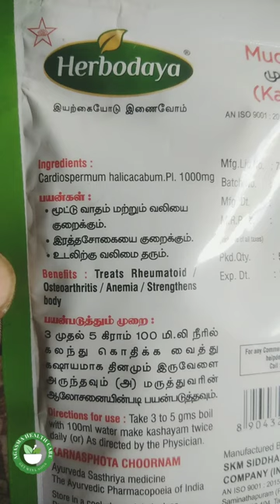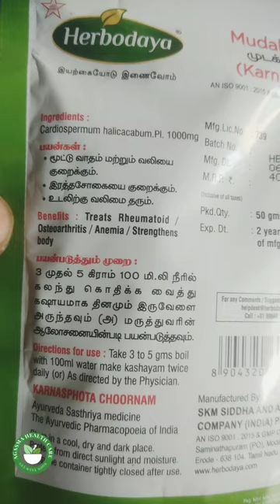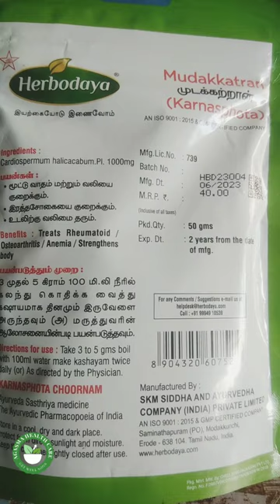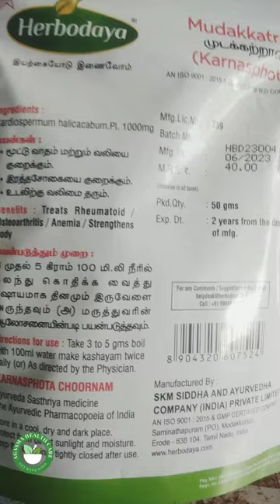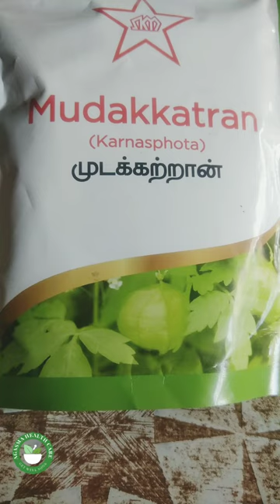முடக்கற்றான் கீரை பயன்கள் | skm mudakathan podi uses and dosage in tamil | osteoarthritis, RA factor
This is a different kind of video and there will be part 2 and 3.

and there are many more videos in our channel. Explore that video and have a healthy life. Thank you.

Our Branch:
அகத்தியர் சித்த மருத்துவம்
Dr. R. SAMUNDEESWARI B.S.M.S.
எண்: 118, எஸ்.பி. கோயில் தெரு, ஆரணி பஸ் நிறுத்தம் அருகில், பொன்னேரி தாலுக்கா, திருவள்ளூர் மாவட்டம் , ஆரணி (Arani) - 601 101.